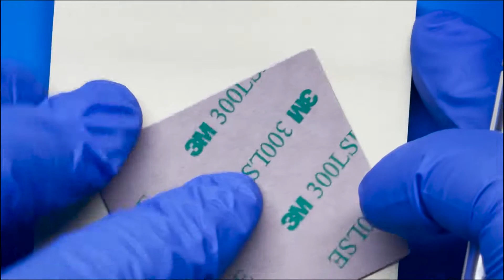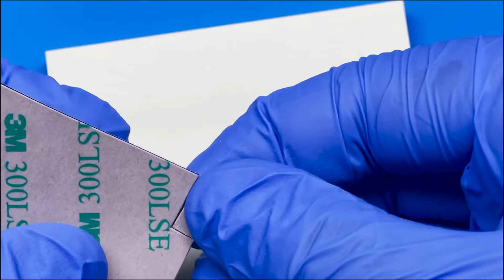Gameboy Pocket Restoration | Funnyplaying Kit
Total Fix

Gameboy Pocket Restoration | Funnyplaying Kit - I previously bought a few broken handhelds from eBay and in this video, I go through the process and show the steps I take on how to troubleshoot a defective Gameboy Pocket system experiencing issues with the screen.

Hot Air Station Equipment:
Quick 861DW 1000W Digital Rework Station with LCD Display

Warning:
This channel is not liability for anyone attempting to perform self-repairs. This channel is meant for the purpose of guiding and assisting those that may be experiencing technical difficulties with their systems. All equipment and products are handled with safety first in mind. Anyone who is inexperienced handling certain equipment or chemicals should refer to the user manual for their respective product and ensure that all proper safety measurements are performed.